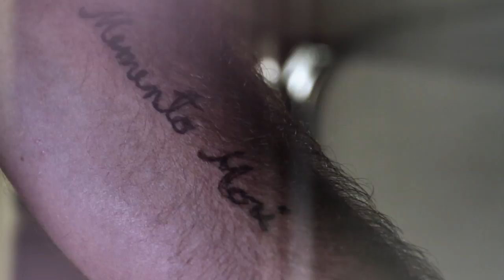13th Room by Max Manner - Max Mannerin 13. huone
III part of Annika Malm -trilogy, a Finnish crime novel series written by Max Manner, published in Finland 6/2011, genre: Nordic Noir, booktrailer launched 10/2011, director Momtchil Momtchilov, casting Nora Koenig as Annika Malm and Teuvo Jalava as Jakobsson.
Max Manner is a Finnish crime writer based in Luxembourg.

Max Mannerin kirjoittaman Annika Malm -trilogian kolmas, 13. huone.